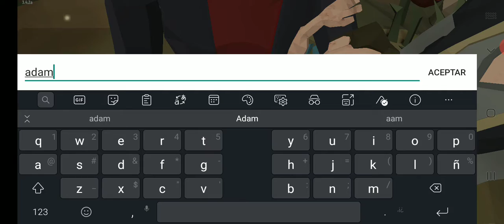The walking zombie 2 gameplay # 1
Juego offline para disparar zombis con gráficos de polígono con elementos RPG.

¡¡ ZOMBIS !! El mundo después del apocalipsis zombie es un lugar lúgubre. Naciste en este mundo, así que tendrás que luchar para sobrevivir y combatir muchos tipos de zombis, bandidos y peligrosos monstruos jefes. Llevarás a cabo importantes misiones de aventura y muchas misiones secundarias, subirás de nivel en tus habilidades y ventajas, venderás y comprarás equipos, y te comunicarás con los (des) afortunados sobrevivientes en nuestro FPS/RPG móvil gratuito.

RPG DE SUPERVIVENCIA Y DISPAROS EN PRIMERA PERSONA
Walking Zombie 2 es un buenísimo juego de FPS con historia, con decenas de misiones y muchas situaciones de disparos con armas diferentes; además, es un juego que puedes jugar fuera de línea, sin conexión a Internet. Tus principales enemigos son los zombis que ya controlan el mundo. Están en todas partes, de muchos tipos diferentes y, lo más importante, en grandes cantidades. Usarás armas con diferentes municiones, granadas o armas de lucha cuerpo a cuerpo para acabar con los zombis. Mientras tanto, podrás curarte con botiquines y alimentos. A medida que realices más y más misiones, tu personaje se volverá más fuerte, con mejor equipamiento, habilidades mejoradas y ventajas obtenidas. ¿Vas a obtener más puntos de vida, una mejor oportunidad al desbloquear cerraduras o un menor consumo de combustible mientras conduces por el mapa mundial? ¿Qué harás para limitar el efecto que los muertos tienen en el mundo?

CARACTERÍSTICAS
*Buenísimo juego FPS post-apocalíptico para un solo jugador
* Atractivo estilo moderno de gráficos poligonales
* Sistema de karma: las buenas y malas acciones crean nuevas opciones y encuentros
* Decenas de historias y misiones secundarias
* Muchas armas, equipamiento de protección y otros tipos de equipamiento: conviértete en tu propio escuadrón de supervivencia
* Juego de supervivencia fuera de línea
* Fabricación y construcción opcionales en la parte de mundo abierto del juego
* Máscaras de armas
* Una variedad de enemigos: caminantes zombis, bandidos y grandes mutantes jefes
* Comerciantes en asentamientos
* Puedes realizar misiones opcionales para el cazador de zombis Ace
* Coches y camiones: ¡es más rápido que caminar y puedes almacenar botín adicional de los muertos en el maletero!